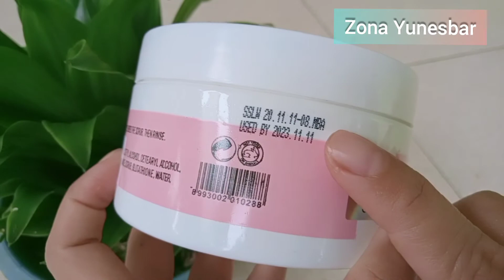Hasil pemakaian pertama! Body scrub SCARLETT!! Bikin geleng-geleng